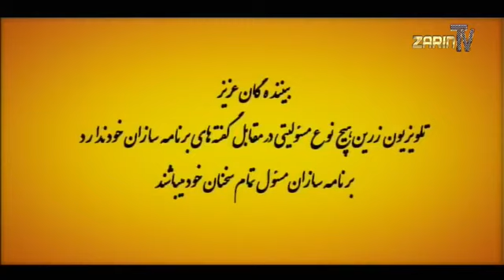Zarin TV Temor Shah Hassan 1-20-2021